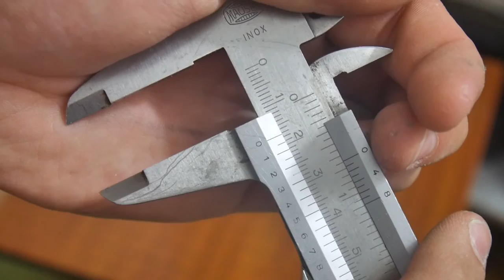02 DIY Couch Table and Go Board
Got a new couch with a mechanism footrest! Sadly the old couch table can't be used with it. Luckily I had a spare Go game board and table legs.